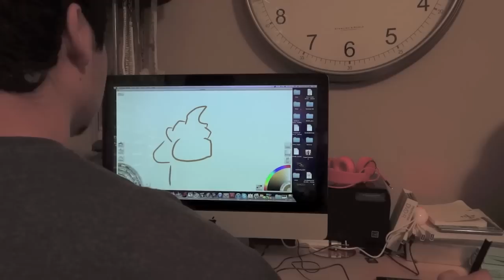An Apple Family Delivery | My Little Pony In Real Life Short Film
Join me as i encounter a cute little monster. Can i tame her? I hope so!
Music Mostly by Renard Queenston.
baby apple jack by littleshyFIM